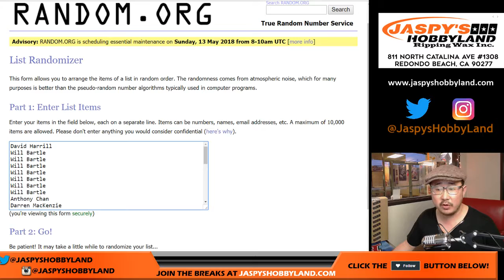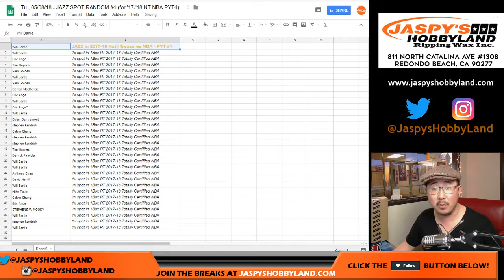Tu., 05/08/18 - JAZZ SPOT RANDOM #4 (for '17-'18 NT NBA PYT4)